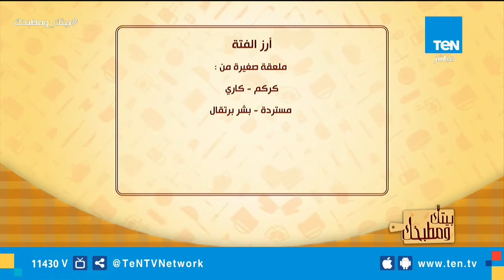طريقة عمل فتة شاورما فراخ مع الشيف غادة مصطفي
بيتك ومطبخك | طريقة عمل فتة شاورما فراخ مع الشيف غادة مصطفي
المقادير
فتة شاورما فراخ :
كيلو صدور فراخ
ربع كوب زيت
2 حبة طماطم جوانح رفيعه
بصلتين جوانح رفيعه
قرن فلفل الوان من كل لون شرائح رفيعه ناعمة
بشر برتقاله
عصير برتقاله
كوب زبادي
ملعقة كبيرة مستردة
ملعقة باربكيو صوص
عصير ليمونة
ملعقتين خل
ملعقة صغيرة من :
(( ملح و فلفل اسود و توابل فراخ و بابريكا و شطة ))
عيش شامي محمر او محمص
تابعوا قناة Ten TV على مواقع التواصل الاجتماعي: